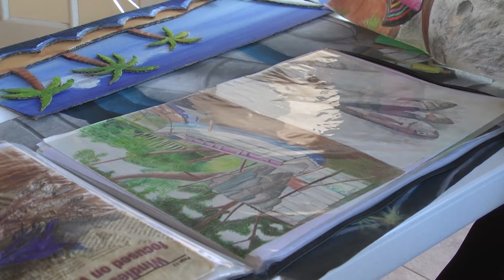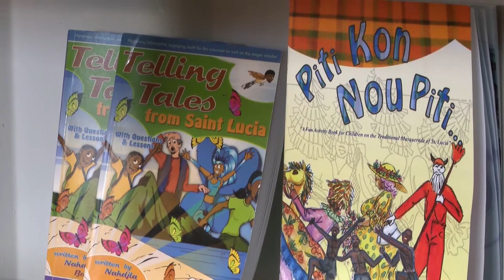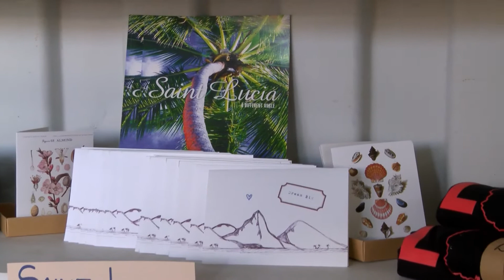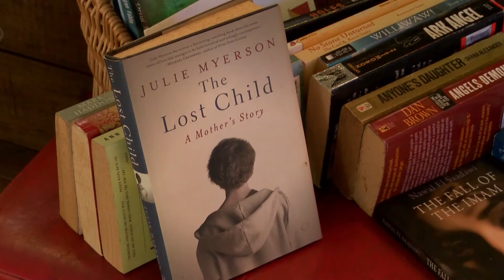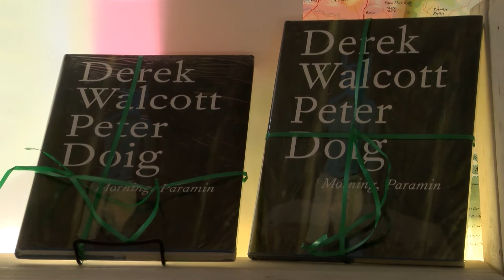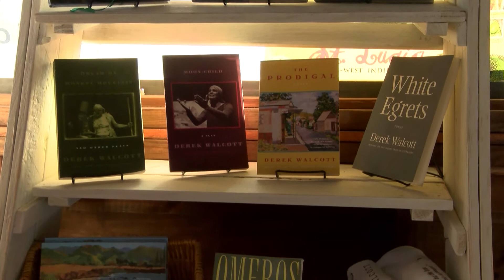This Morning - April 10th